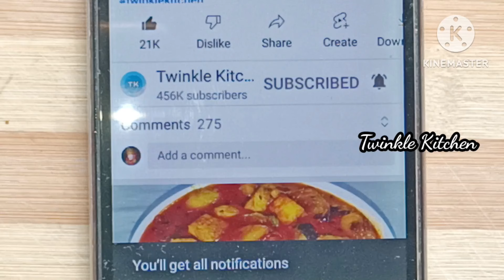ଭେଣ୍ଡିର ସବୁଠୁ ସହଜ ଓ ସ୍ବାଦିଷ୍ଟ ରେସିପି ଭାତ ରୁଟି ସବୁଥିରେ ଭଲ ଲାଗିବ |New Bhendi Recipe|New Bhindi Recipe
Today I will make New  Bhindi recipe. This recipe goes very well with hot plain rice or water rice or roti or paratha as a side dish . So, learn the step-by-step procedure of this delicious dish made by me

Twinkle Kitchen